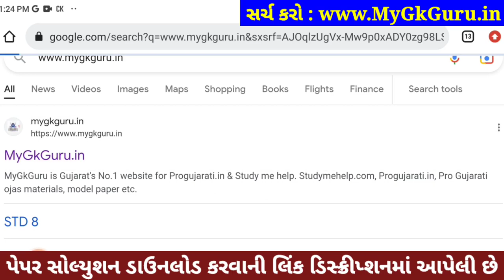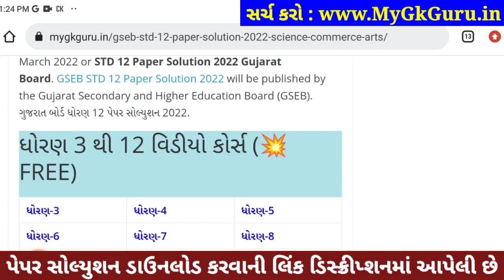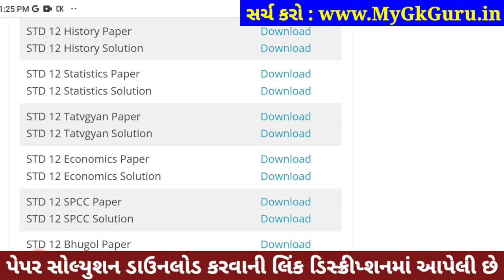std 12 stat paper solution 2023 board exam, std 12 board exam 2023 stat solution, std 12 stat soluti